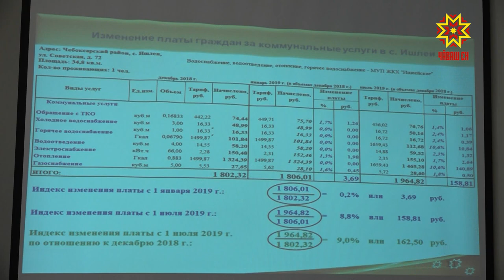1 июля произойдет второе за 2019 г. повышение тарифов на услуги ЖКХ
С начала этого года налог на добавленную стоимость — НДС увеличился на 2 процента. Это учли и в тарифах на услуги ЖКХ. Первый раз повышение произошло в январе. Второй раз тарифы поднимут с 1 июля.